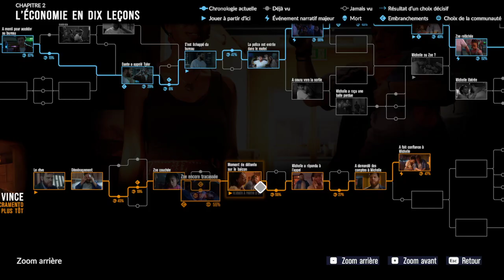As Dusk Falls 09 MAUVAIS CHOIX chapitre 2 MICHELLE LE TROMPE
Explorez les vies enchevêtrées de deux familles sur trente ans dans un drame interactif original d'INTERIOR/NIGHT. Commençant en 1998 par un vol qui a mal tourné, la vie des personnages dépend des choix que vous faites.